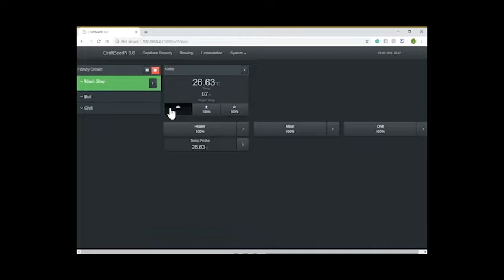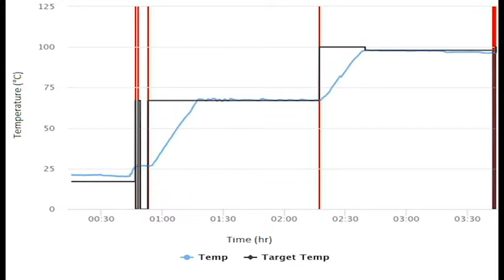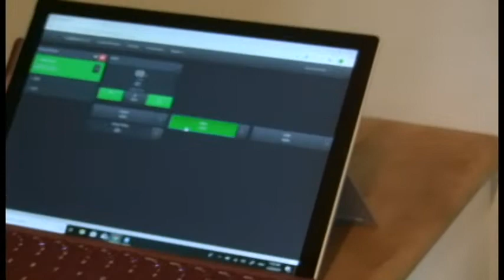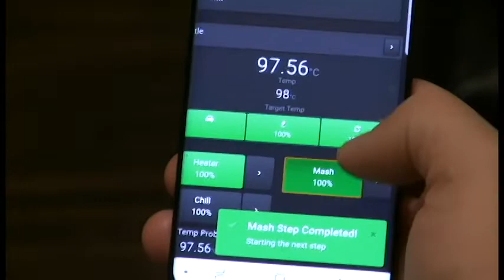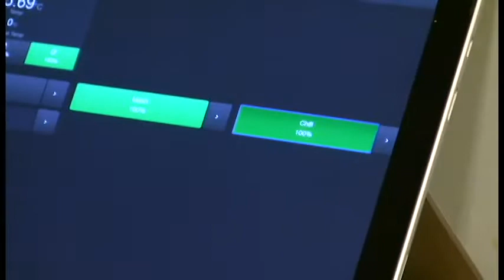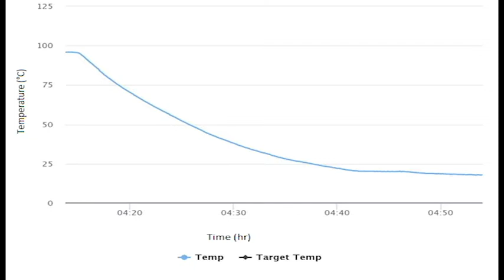Good version capstone prototype video with music